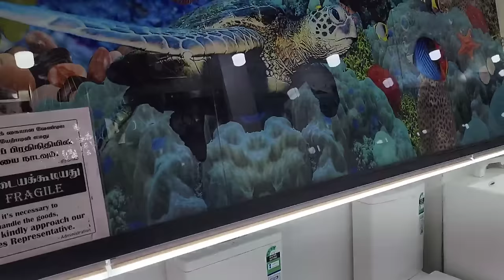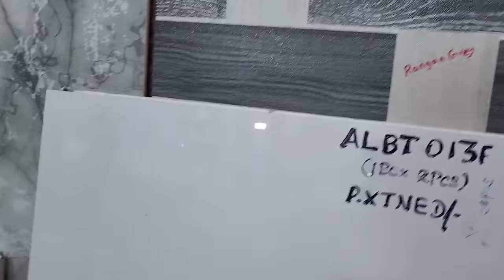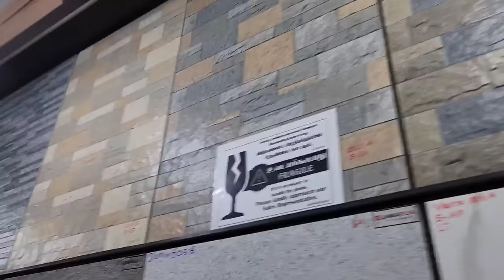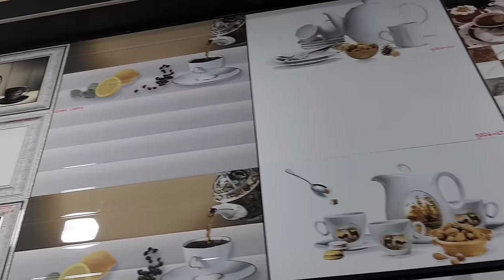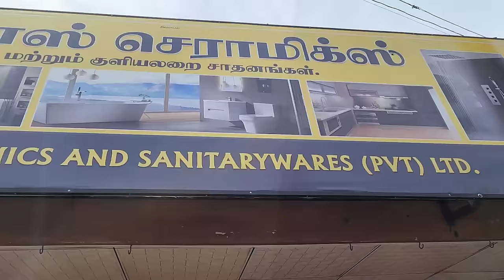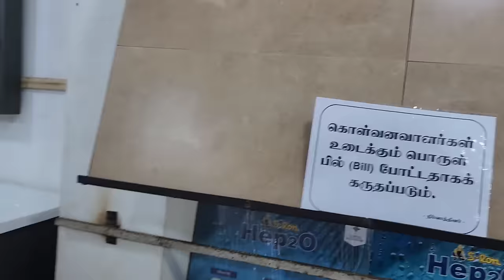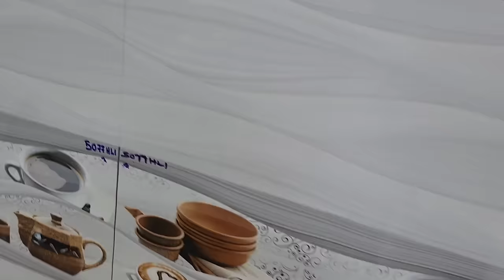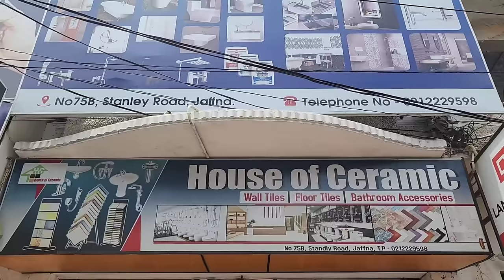இவ்வளவு லட்சங்கள் செலவாகுமா | Tamil | Srilankan Tamil | Anu Vlog